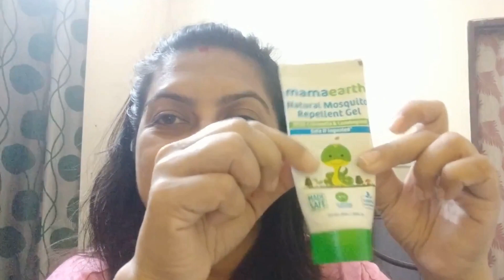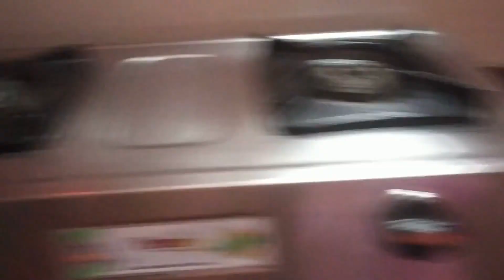New Members in the family || Firstcry.com winter haul || A different evening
Hello Everyone,

Every day is different, every moment that we spent is different so is every me time that we have has different preferences. In today's video, I am going to be sharing with you all who are the new additions to my family and how a winter evening looks like.

If you would like to share your feedback about the video, please leave it in the comment section below :)